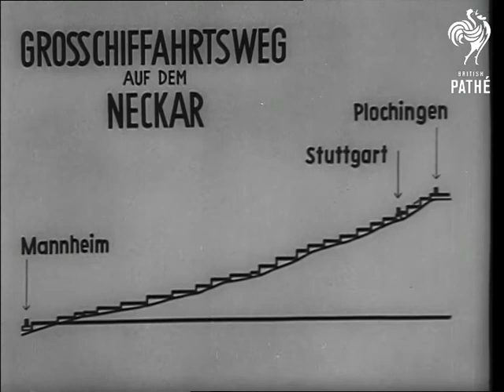Barge Trip On German River (1930)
"Der Schaffendeneckar" - UFA documentary about a trip down the River Neckar on large German barge, Rhineland, Germany.

German titles.

German river scenes taken on River Neckar (Neckar Valley). Good examples of Rhineland Medieval architecture (including house of German author Schiller) and scenery.  General views of river showing shipping, coal barges loading at river docks with mechanical cranes and grabs.  Map of area.  Various rural river scenes.  Large river locks, rising and lowering level of water.  Diagram of lock.  Ford at head of river, water pouring over rocks etc.

Various shots river, tracking shot from boat passing under bridges, scenic and rural. Various shots family on river canal boat.  More scenic river shots, we see timber being transported on barge.  Various shots hydroelectric power station.

Panoramic view of industrial section of Stuttgart (before bombing), a swastika flag flies over factory.  General view of Mannheim docks (before bombing).  River barge loading by wheat chute.  Scenic shots agricultural land and medieval town beside river.  Various shots people canoeing and swimming on river near Stuttgart.  Views of city along river.

NB: good shots of pre-war Germany.
 FILM ID:2413.01